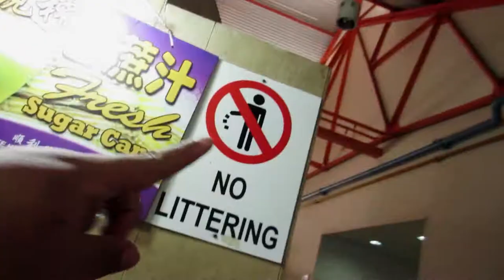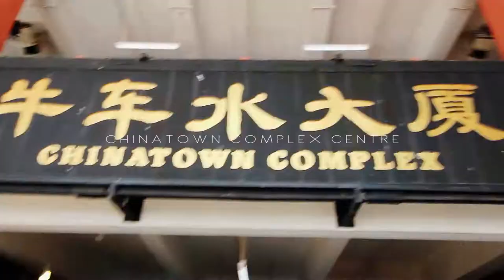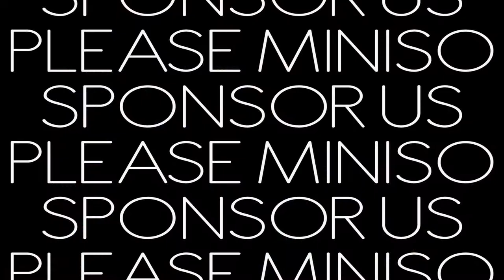$4 MICHELIN STAR HAWKER STALL? (SINGAPORE) [Travel Vlog]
This day was a doozy. The day was way too long with too many clips that I am actually separating it into two vlogs. This will be part one of day 9 (and day 2 at Singapore) where we hit up Chinatown to visit the temple, and as well as the other temple of a Michelin Star restaurant.

Be nice to me.